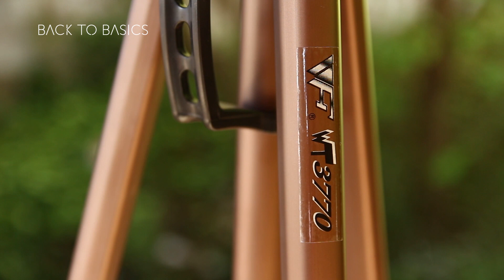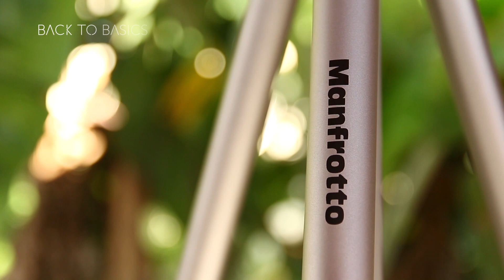Tripé do Baratinho ao Profissional!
Gosta do Canal ? Por Favor Ajude o Back to Basics.